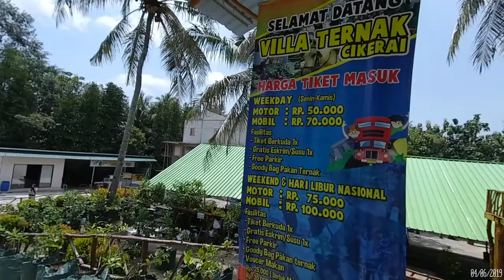Harga Tiket Masuk ke Vila Ternak Cikerai Cilegon Banten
Yu ajak anak-anak kita untuk bisa mengenalkan mereka pada binantang yang ada disekitar kita